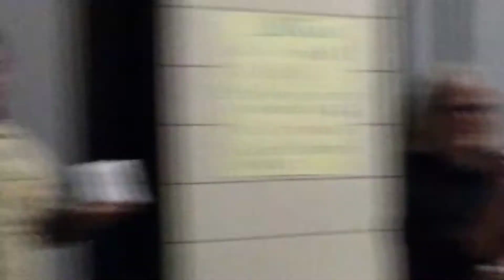Pack 504 Crossover by Troop 97 OA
Speedway, Indiana